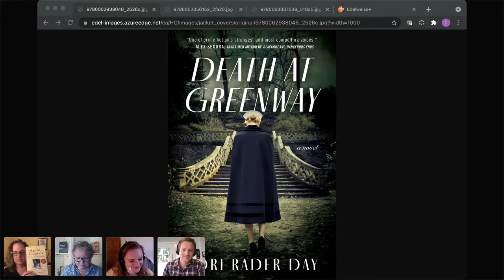In the Spotlight: Tamron Hall, Lori Rader-Day, and Sarah MacLean in Conversation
Watch a night of stories by and about strong women told through three genres: mystery, history, and romance.

About AS THE WICKED WATCH by Tamron Hall (on sale 10/26): The first in a thrilling new series from Emmy Award–winning journalist Tamron Hall, in which a reporter unravels the disturbing mystery around the deaths of two Black girls, the work of a serial killer terrorizing Chicago.

About DEATH AT GREENWAY by Lori Rader-Day (on sale 10/12): From the award-winning author of THE DAY I DIED and THE LUCKY ONE, a captivating suspense novel about nurses during World War II who come to Agatha Christie’s holiday estate to care for evacuated children, but when a body is discovered nearby, the idyllic setting becomes host to a deadly mystery.

About BOMBSHELL by Sarah MacLean (on sale 8/24): NEW YORK TIMES bestselling author Sarah MacLean returns with a blazingly sexy, unapologetically feminist new series, Hell’s Belles, beginning with a bold, bombshell of a heroine, able to dispose of a scoundrel—or seduce one—in a single night.